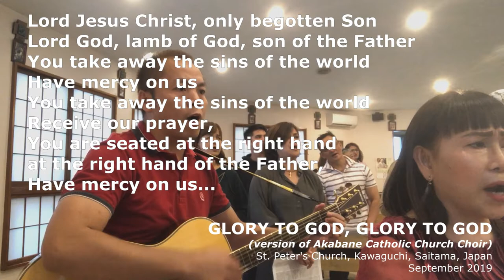Glory to God, and on Earth, Peace on Earth